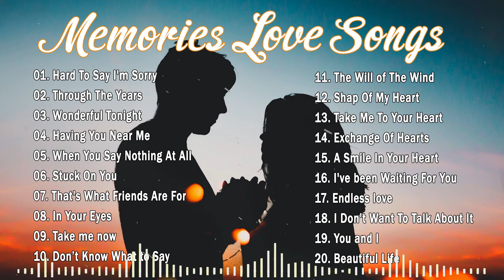Romantic Old Love Songs Playlist ❤️ All Time Favorite Hits Songs ❤️MLTR, Air Supply, Westlife, ...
Please visit my music channel to enjoy new songs. Have a nice day